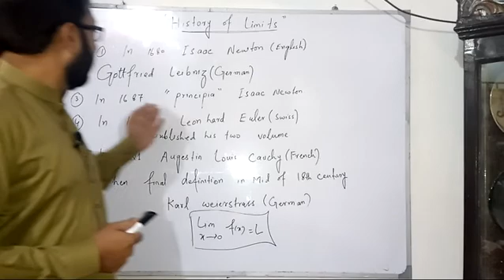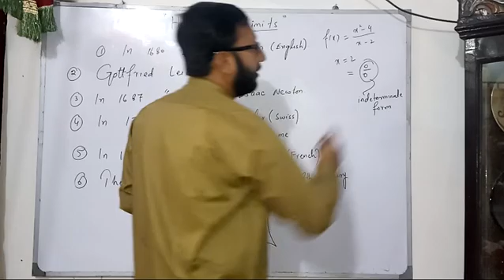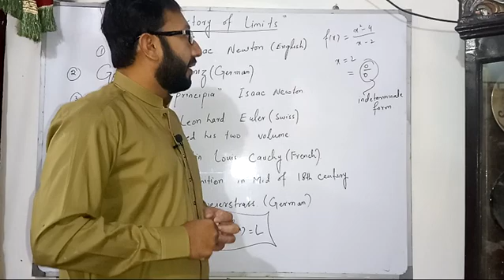History of limits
This video will be very beneficial for you in both school and college levels .
It is also helpful for your board exam preparation.
Our aim is to provide basic fundemental concept who willing to learn it.

Best lectures for etea preparation🥇🏆🥇

Have I nice day!😋😋😋😋😋